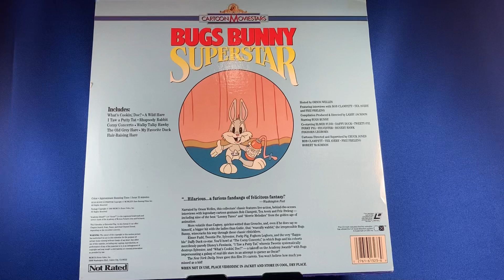Laserdisc: Bugs Bunny Superstar